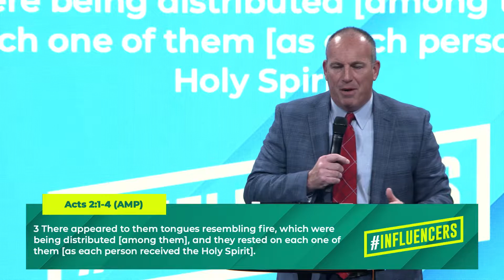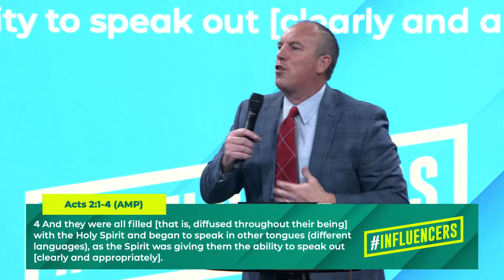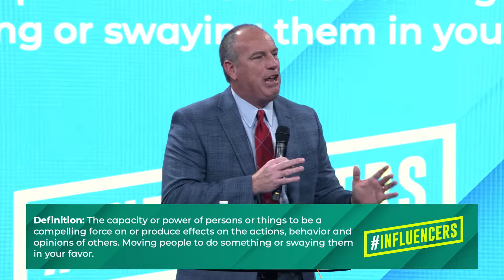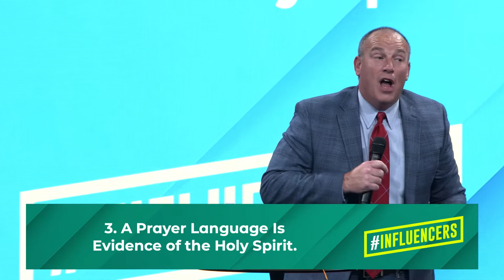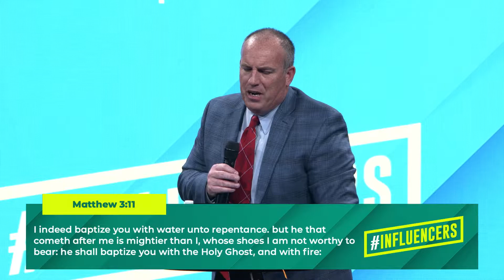The Influence of Pentecost | Kevin McGlamery